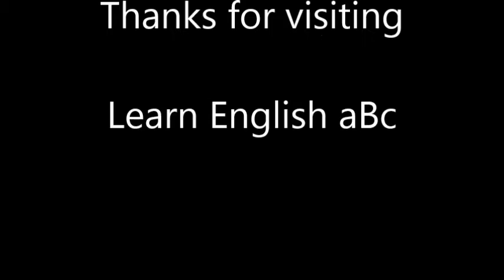Lesson 46 You are stealing food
You are stealing food. Read along to improve English Fluency, English proficiency,  Read aloud, Listen and Repeat English, All creatures big and small, Speaking practice, Pronunciation practice, English for beginners, English for immediate learners, English for advanced learners, English for advanced students, English for immediate students, How to improve English speaking, How to improve English fluency, How to improve English proficiency, How to speak English better, improve your English, best way to learn English, good way to learn, improve English quickly, how to speak like native American, American English, British English